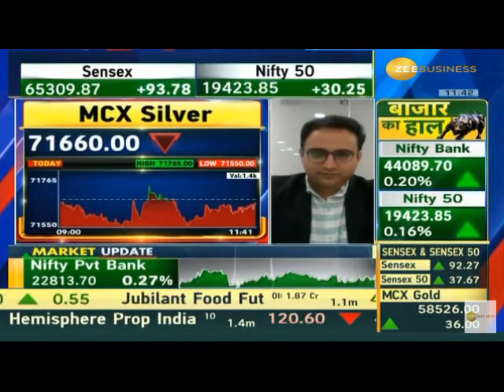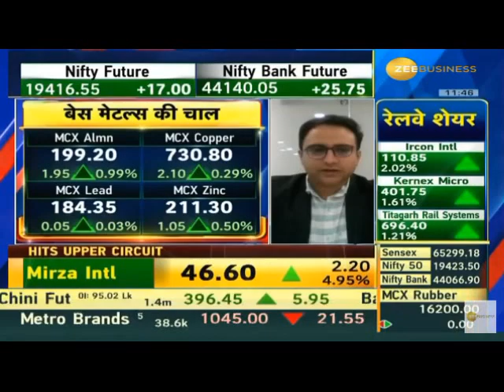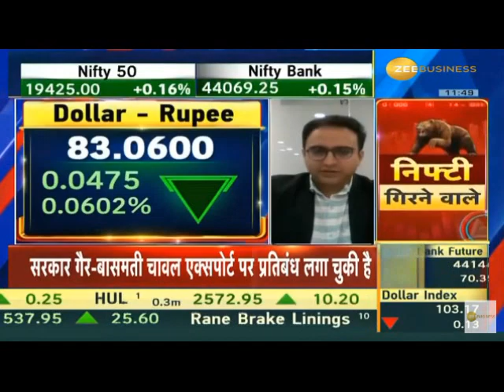Zee Business Commodities Live 22 Aug 2023 02min 57sec Mr Jateen Trivedi LKP Securities 11 29am